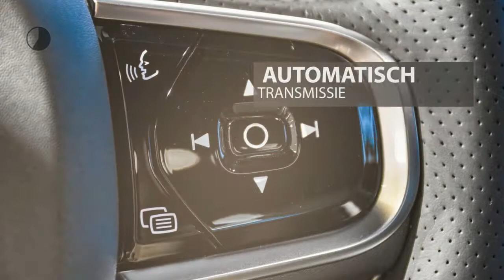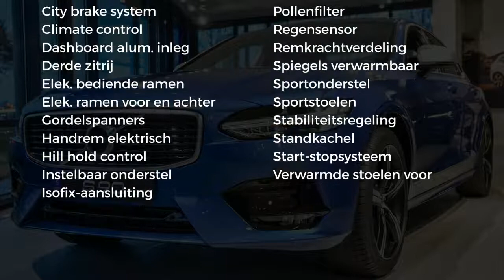Volvo S90 T4 190pk Aut.R-Design Buss/Scand